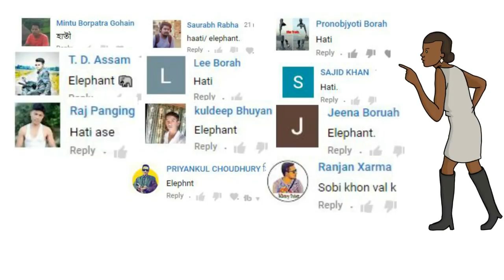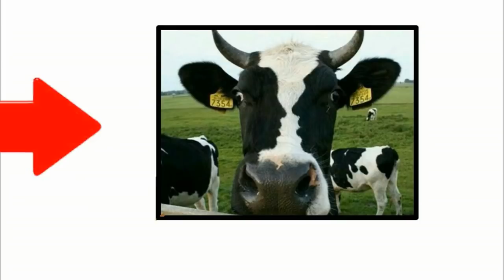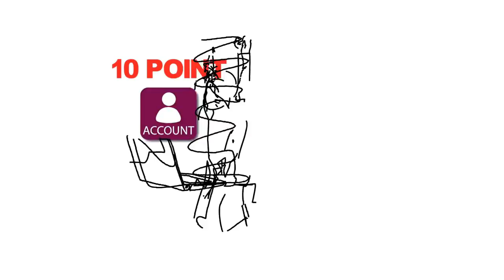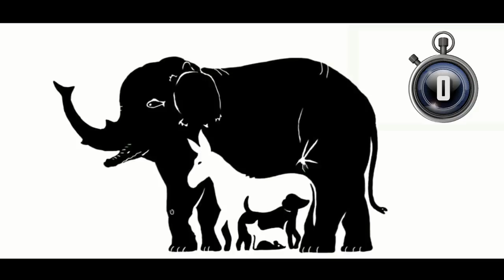আচৰিত ধৰণৰ অসমীয়া দৃষ্টিভ্ৰম ভিডিওঁ ! ৯৯% মানুহে সমাধান কৰিব নোৱাৰিব ! খণ্ড-০৩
About Channel:
 “Assamese Tech Support” is a Assamese YouTube Channel, Where you will get “Mind Blowing Illusions Video” in Assamese.

Assamese Tech Support
Thanks Again.